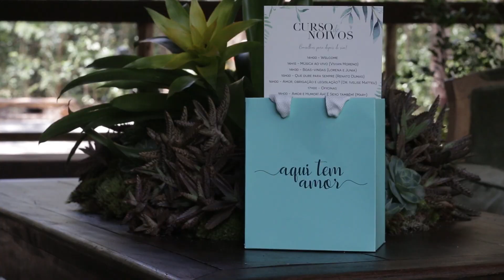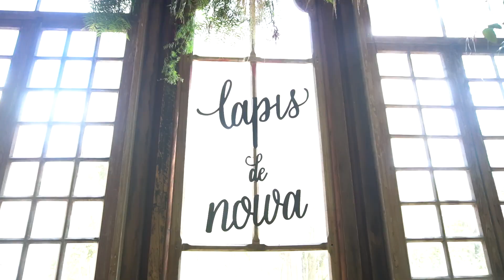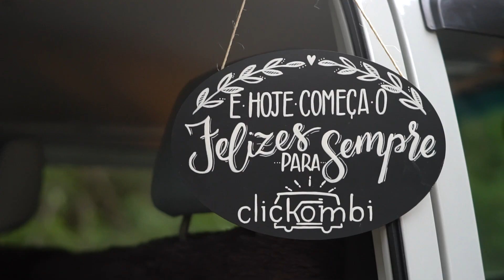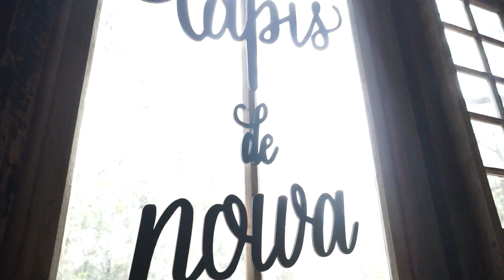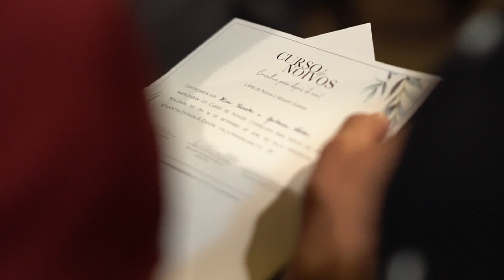Curso de Noivos SP - 3ª edição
A cada vídeo que compartilhamos por aqui desse projeto amado nosso coração de enche de alegria e emoção!

Vem ver conosco tudo o que rolou na terceira edição do Curso de Noivos de São Paulo

Idealização e Produção: @lapisdenoiva
Celebrante: @rev.renatodumas
Espaço: @villamandacaru
Assessoria: @jfassessoria
Decoração: @lamoreeco
Mobiliário: @lunikalocacoes
ID e Papelaria: @camilagolin
Buffet: @buffetarquitetandopaladar
Bolos e Doces: @lis_confeitaria
Foto: @iam_misturini
Vídeo: @brotto_filmes
Bar de café: @liquidcoqueteis
Fotolembrança: @clickombi
Beleza: @upfivebeauty
Massagem: @humanizenbemestar
Audiovisual: @somlafiesta
Iluminação: @vitoraugusto.destefani
Livros: @mundocristao
Convidadas especiais: @ivematteu e @vidademary